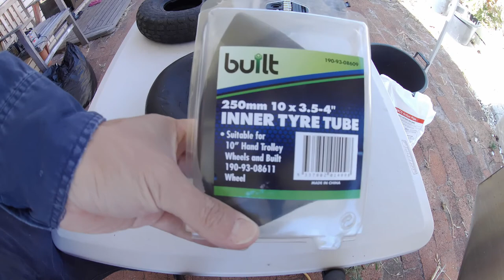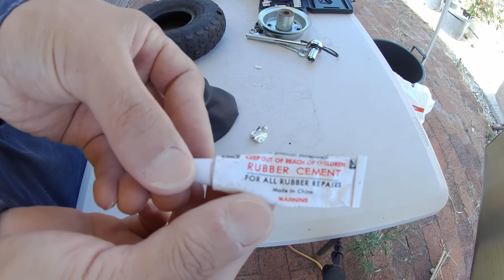How to fix flat trolley tyre, How to replace flat trolley tyre tube.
This video show you how to fix flat trolley tyre and how to replace flat trolley tyre tube.